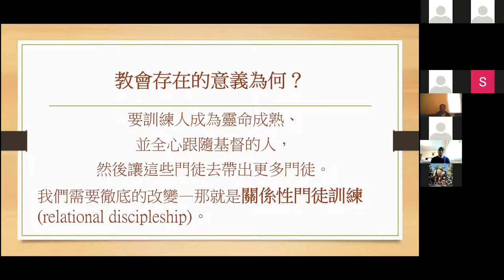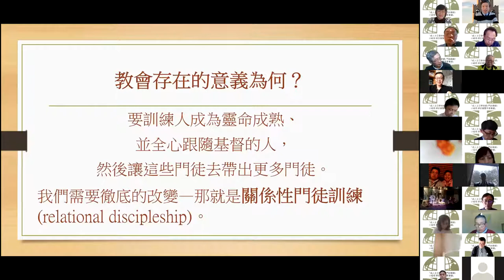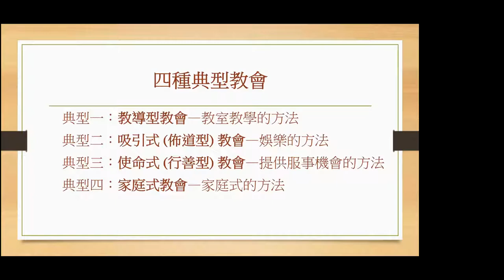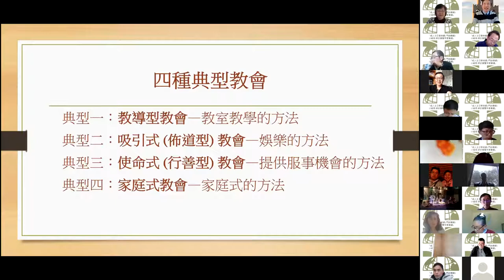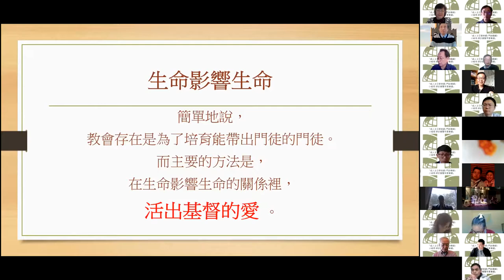教會動力大轉化--1.推動一切的引擎 — 葛國光牧師